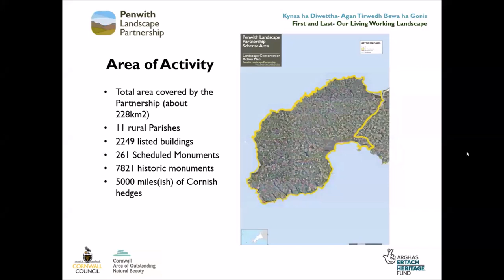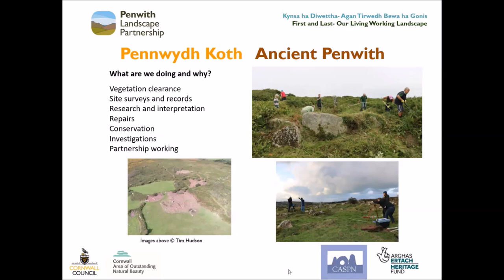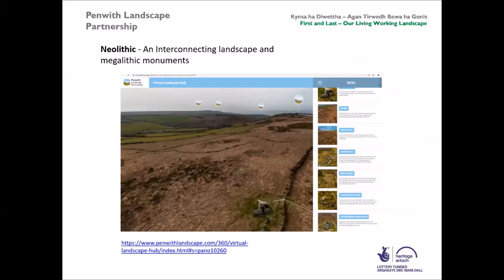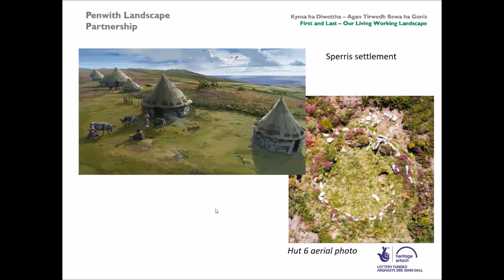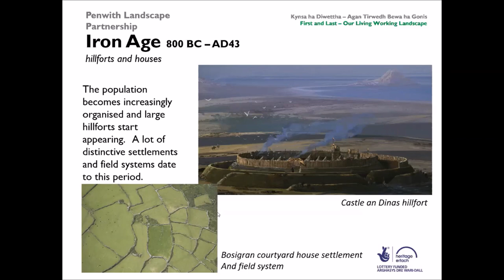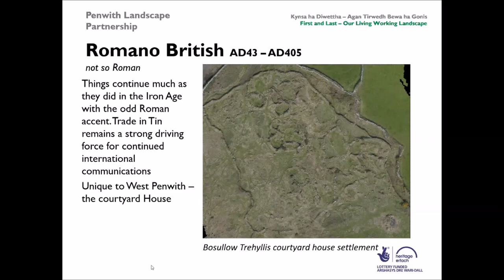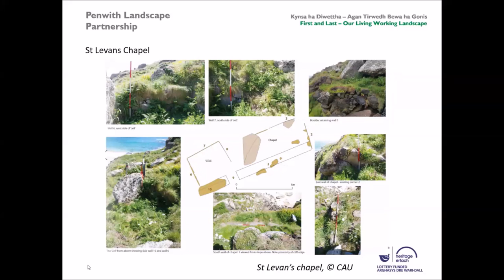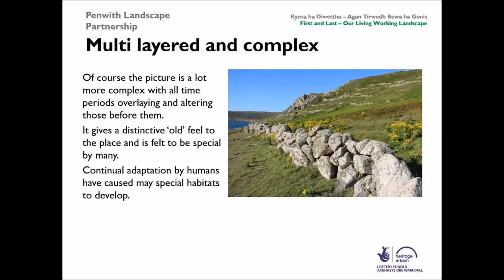A Talk on Penwith Landscape Partnership with Laura Ratcliffe-Warren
Links Mentioned During Talk

The Penwith peninsula (Located on the Southwestern tip of Cornwall) is a landscape littered with ancient archaeological structures and sites. Examples of these landscape features can range from dramatically positioned forts upon hilltops to landscape-wide prehistoric field systems which still enclose cultivated land. Penwith Landscape Partnership aims to conserve, survey and promote exploration of this special landscape with an emphasis on community engagement.

Speaking on this topic will be Laura Ratcliffe-Warren, a professional conservator and archaeologist who works for Penwith Landscape Partnership as the Project Officer of Penwith’s ancient past.